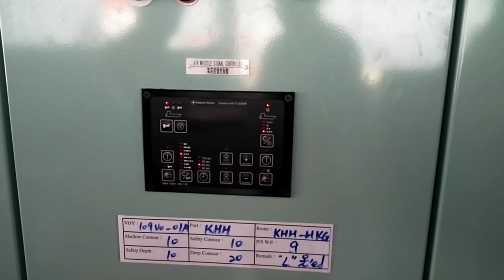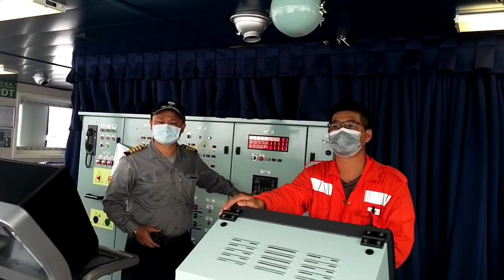中鋼榮耀輪處女航